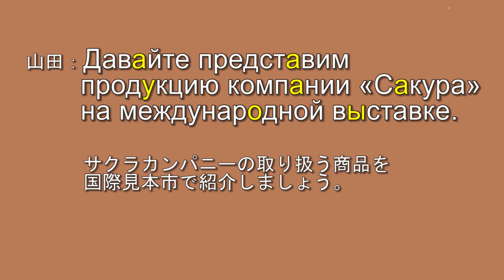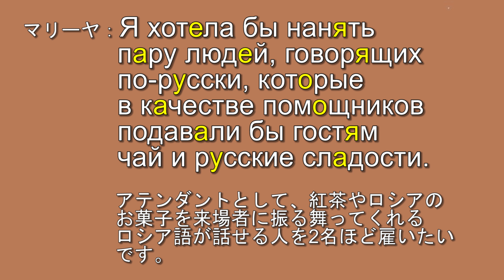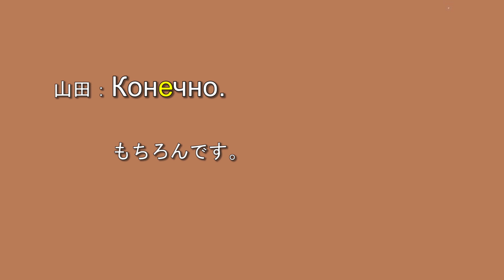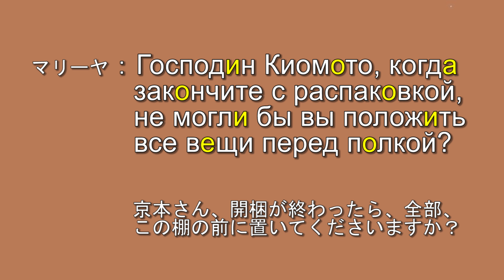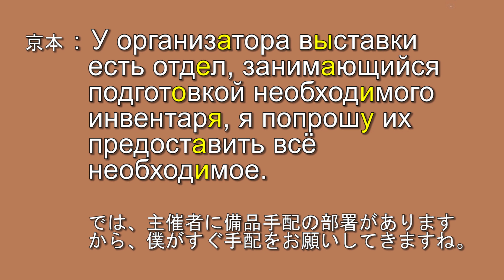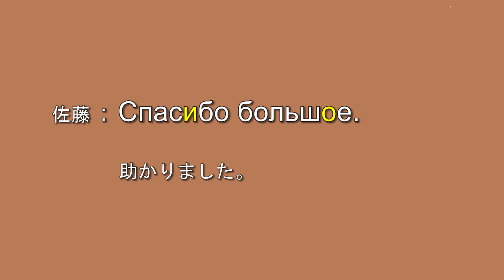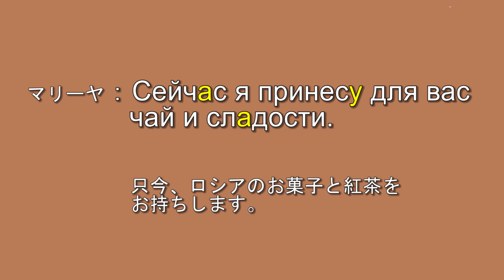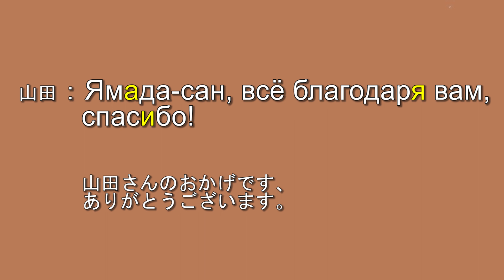ビジネス編4. 展示会 Выставка ロシア語会話スピードマスター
ビジネス編第四章！

ロシアの「サクラカンパニー」社員であるマリーヤは、日本で開かれる国際見本市（展示会）にて自社製品を紹介することになりました。展示会本番に向けて、マリーヤは日本の商社「ユーラシア」社員の山田や京本と協力し、準備を進めていきます。小さなアクシデントがありながらも、展示会では商談を求める来場者も現われ、想像以上の成果を得ることができました。展示会の成功を祝う打ち上げの場面で動画は終わります。

ロシア人とのちょっとした気の利いたフレーズ、よく使われる慣用表現などもふんだんに盛り込まれています。

ロシア語→日本語の順に音声が吹き込まれ、各セリフの区切りには効果音が入っているので、場面を追わずとも膨大な量のロシア語会話を聞き流すことができ、同時に日本語訳を確認することもできます。

楽しく自然なロシア語会話や、ビジネスシーンで用いられるやり取りをマスターしたい人には、必見の学習動画シリーズ！

５章（工場見学）Осмотр завода

６章（電話口にて）Разговоры по телефону

７章（値段交渉）Переговоры о цене

８章（契約調印式並びにバンケット）Церемония подписания контракта и банкет

声の出演：トマルキン・ピョートル、五十嵐大貴、ヴァリナ・ヴァレリヤ、大山麻稀子
脚本：竪山洋子、ヴァリナ・ヴァレリヤ
監修：徳永晴美
編集：大山麻稀子
制作：横浜ロシア語センター